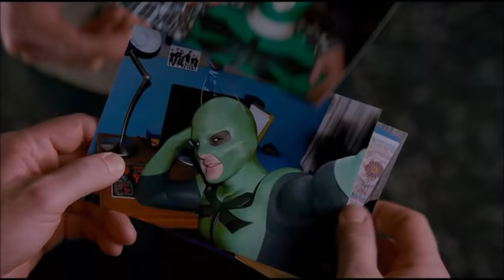MEJORES MOMENTOS SUPERHERO MOVIE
Absurdo.